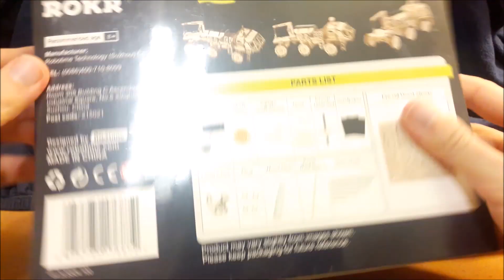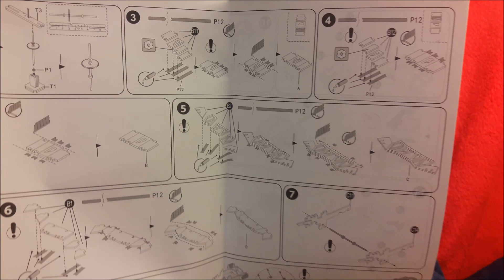ROKR Hermes Rover Unboxing and Build Part I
Some friends at Robotime.com sent me their new ROKR Hermes Rover, check out part I of the unboxing and building. Part II coming soon. See the Father's Day discount and social media channels below!